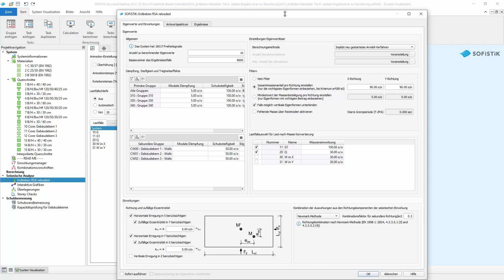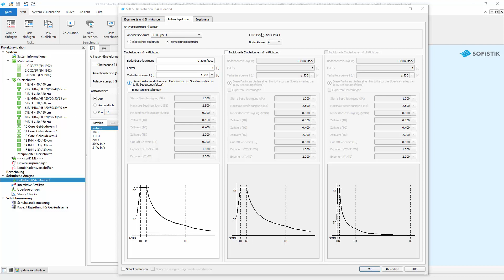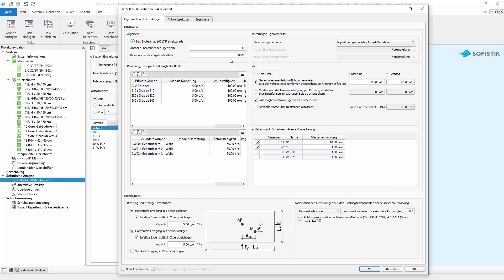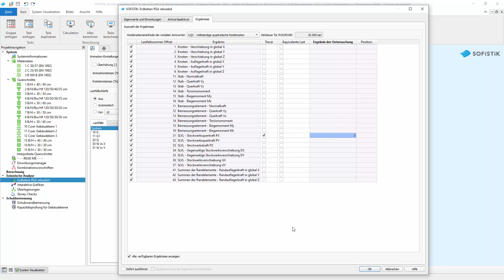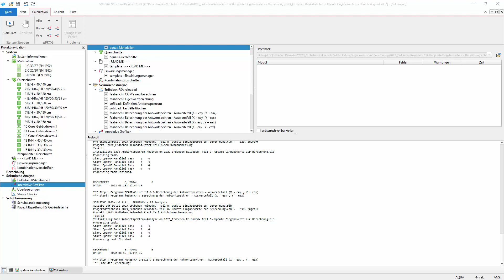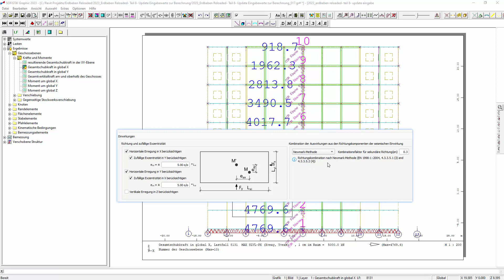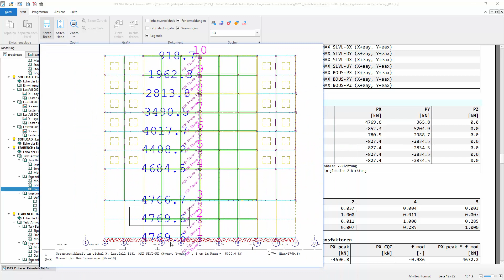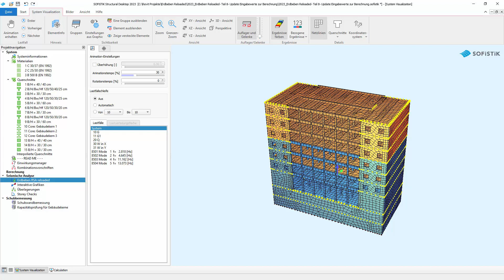Erdbeben Tutorial Teil 8 - Update Erdbebenbemessung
In diesem Video geht es um Neuerungen, die mit der SOFiSTiK Version 2023 in der Erdbebenbemessung veröffentlicht wurden. Im Rahmen dieser Tutorial Serie ein Update zum Teil 4 "Eingabewerte zur Berechnung". Unter anderem wurde die DIN EN1998-1/NA:2021-07, das neue Rechenmodul "feabench" sowie die Möglichkeit der Ergebnisnachverfolgung implementiert.